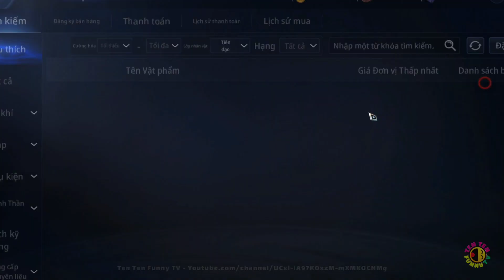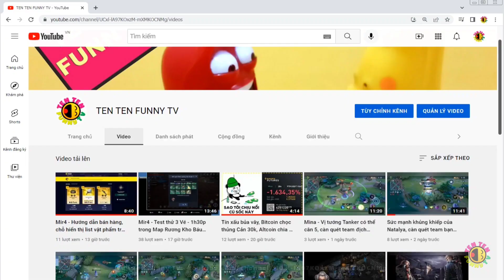Mir4 - Test thử 2 vé - 1 tiếng trên Map Nhà Kho Báu tầng 2 Hình Vuông xem Thành Quả.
Mir4 - Test 2 tickets - 1 hour on the 2nd Floor Treasure of the Square Map and the Results.